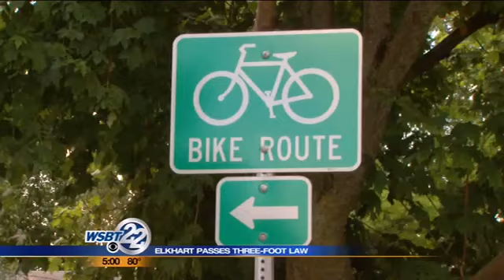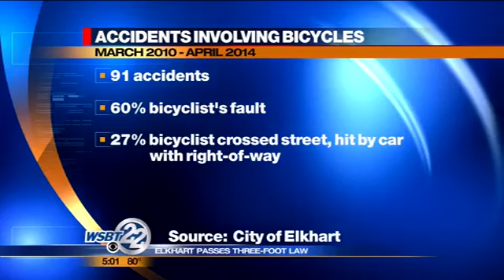Elkhart passes three-foot bike buffer law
Elkhart became the fifth city in Indiana to pass a bike buffer law Monday, after city council voted unanimously to approve the ordinance. Drivers are now required to be at least three feet away from bicyclists while passing them. City Council members say the law is meant to protect bicyclists and send the message that Elkhart is biker-friendly, but a closer look shows drivers are not the only ones at fault. _________________